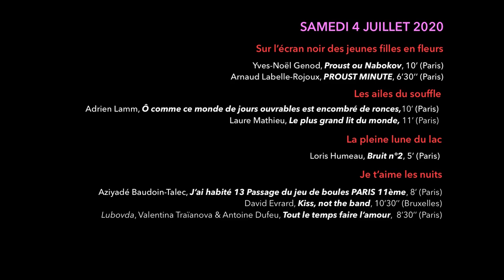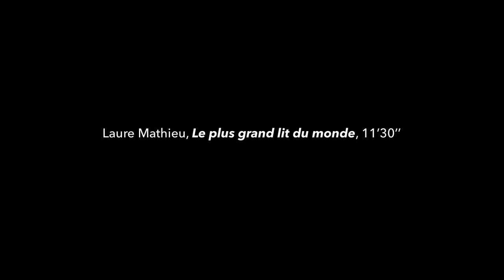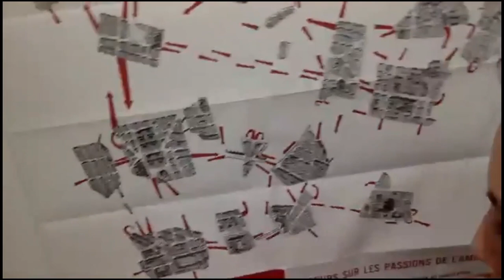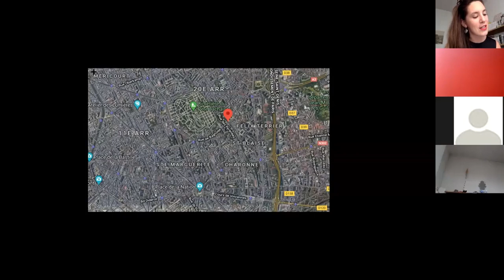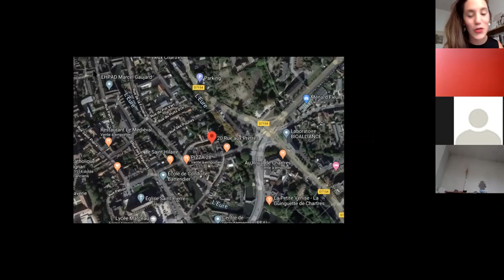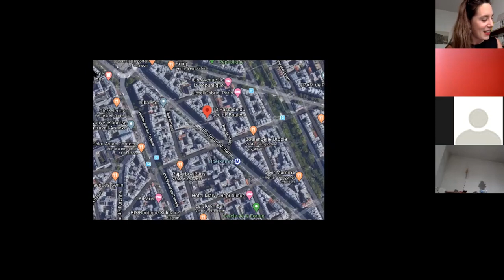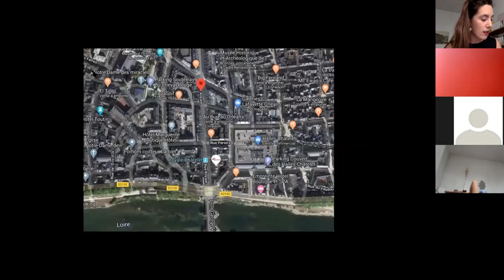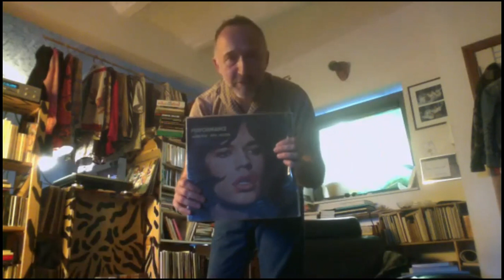Les écritures bougées, le festival (Partie 2)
Cette édition du festival des écritures bougées propose à une vingtaine d’artistes, écrivain-es,  sculpteur-es, performeurs-ses, chorégraphes, vidéastes, sociologues, de présenter une vidéo-action, une lecture-vidéo, des images-mots, une lecture-action enregistrée ou en direct visible en ligne vendredi 26, samedi 27 et dimanche 28 juin 2020 à 18h sur Zoom et sur la chaîne YouTube des écritures bougées en collaboration avec le Centre d’art contemporain La Traverse.

Six titres de films emblématiques rencontrent une chanson qui parle de cinéma et un titre de roman aux allures très cinématographiques, À l’ombre des jeune filles en fleurs, image de la fugacité du désir et de la recherche infinie de l’amour. Toutes ces œuvres parlent d’amour, de tous les amours possibles. À partir de ces titres une infinité de combinaisons se dessinent, huit sont proposés comme autant de films à imaginer.

Décomposés, recomposés, ces titres deviennent des poèmes, des mots isolés les uns des autres, déclencheurs de désir. Parce que les œuvres auxquelles ils font référence viennent d’époques et d’esthétiques différentes, ces titres présentent la vie comme un feu d’artifice sensuel et amoureux. Les mots ici agissent comme des ouvroirs d’images ou de films potentiels. Ils sont à la fois une idée, une lumière, un décor, le personnage central et les figurants.
SAMEDI 4 JUILLET 2020 / PROGRAMMATION EN DIRECT SUR ZOOM — 18h00 En direct sur ZOOM
Sur l'écran noir des jeunes filles en fleurs
Yves-Noël Genod, Proust ou Nabokov, 10’ (Paris)
Arnaud Labelle-Rojoux, PROUST MINUTE, 3’ (Paris)
Les ailes de souffle
Adrien Lamm, « Ô comme ce monde de jours ouvrables est encombré de ronces », 10’ (Paris)
Laure Mathieu, Le plus grand lit du monde, 9-10’ (Paris)
La pleine lune du lac
Loris Humeau, bruit n°2, 6’ (Paris)
Je t’aime Les nuits
Aziyadé Baudouin-Talec, J’ai habité 13 Passage du jeu de boules PARIS 11ème, 5’  (Paris)
David Evrard, Kiss, not the band, 5’- 8’ (Bruxelles)
Lubovda, Valentina Traïanova & Antoine Dufeu, Tout le temps faire l’amour, 7’ (Paris)